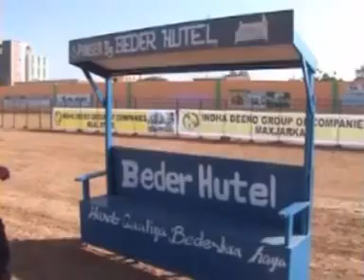Ciyaaraha Gobollada Jamhuuriyadda Somaliland 1 Bisha December 2011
Burco